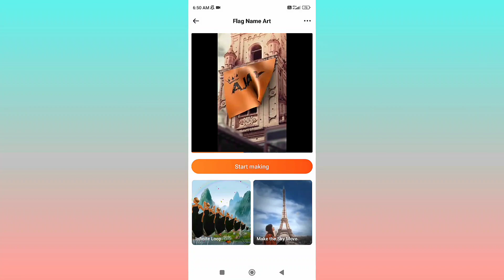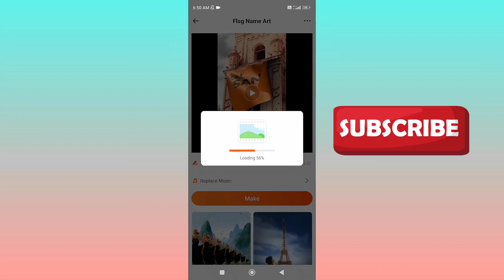Flag Name art Video Editing | Instagram ViralFlag Name Video Tutorial | FlagWaver 🚩🏳🏳🏳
🧿my telegram channel name (gs editing)

Instagram viral new flag name video kaise banaye
Capcut flag name video editing
Flag name status editing
New instagram viral flag name status video editing in
capcut
Name on flag video editing
How to make flag name video
name video editing capcut
name video editing capcut template
name video editing vn
name art video editing vn app
name art video editing
name art video app
name art photo editing
name wali reels kaise banaye
name wali video kaise banaen
name wali video editing
name wali video kaise banate hain
name wali video kaise edit karen
name wali video banane wala app
name wali video edit kaise kare
urban iunale font downloadflag ke upar name kaise likhe
flag name editing
flag name art video editing
instagram flag name video editing
instagram flag video editing
Flag name reels editing
FlagWaver reels editing
Flag name video kaise banaye
How to flag video
Instagram viral flag name reels editing
Instagram trending flag name video tutorial
Instagram trending tutorial
Flag video editing
Flag name reels tutorial
FlagWaver flag name video editing
Viral FlagWaver name video editing
FlagWaver name video editing tutorial
Name flag reels editing
Name flag video tutorial
Flag video tutorial
Name se flag video kaise banaye
Flag main name kaise likhe
Flag par name kaise likhte hai

Details